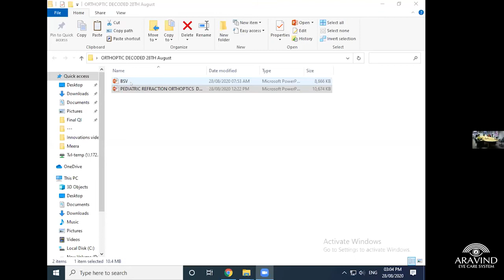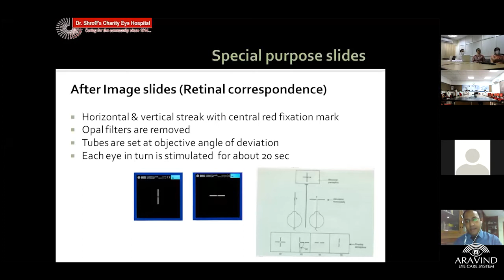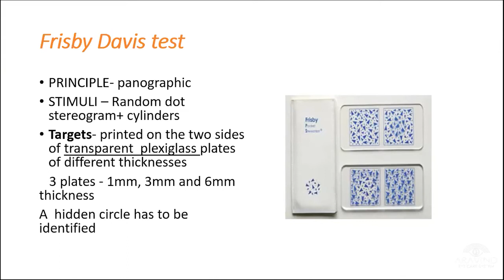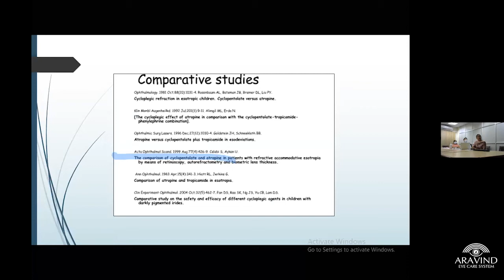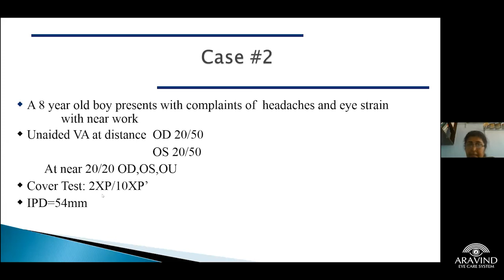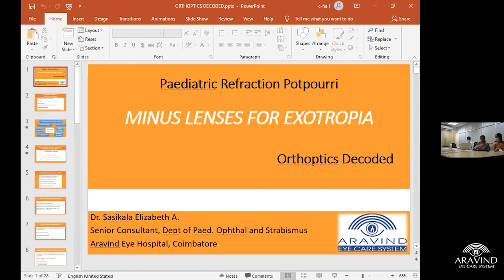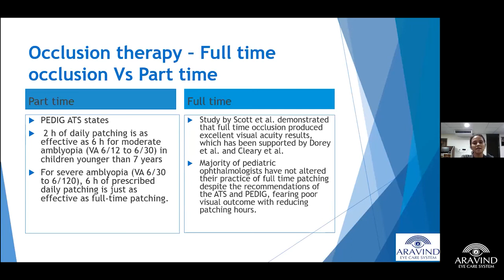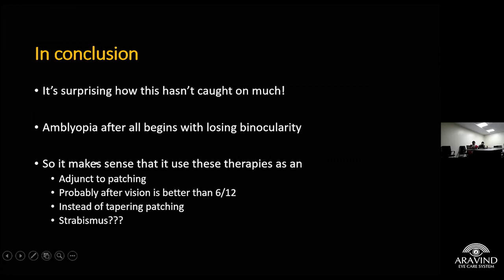Webinar: Orthoptics Decoded. Day 1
Aravind Eye Hospital, Tirunelveli organized Orthoptics Decoded Webinar on Aug 28 and 29, 2020.

Topics covered:
Binocular Vision
Paediatric refraction potpourri
Cutting edge ambylopia management